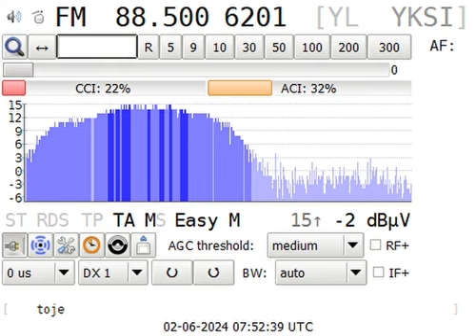2024Jun02nd FIN 88.50MHz YLE r. Yksi Liikkala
Es in the Netherlands. Audio internetstream unintended on the video, that´s why you hear a little bit echo.